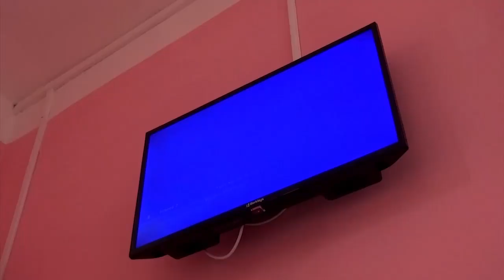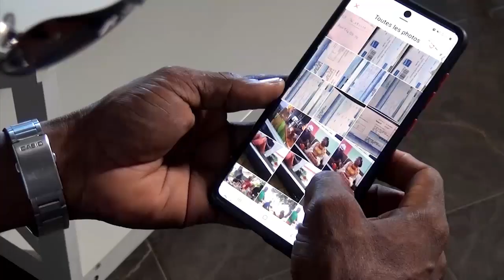Saison 015 Episode 010